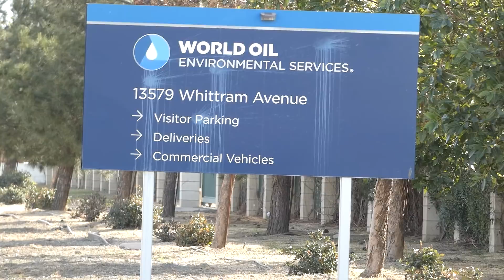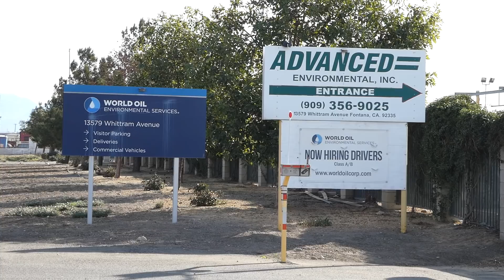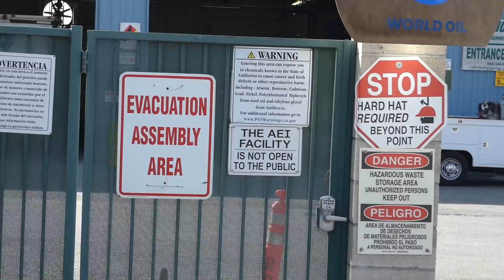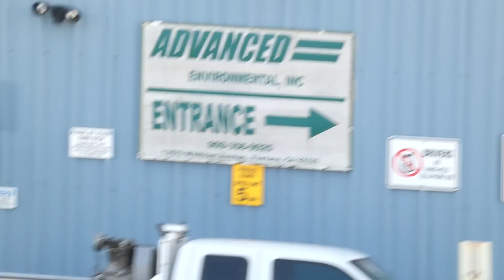WORLD OIL, RANCHO CUCAMONGA, 1st Amendment Audit